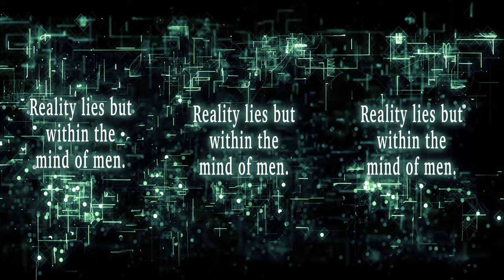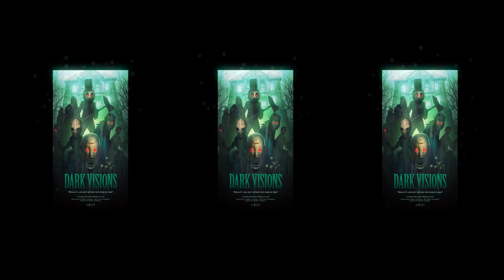Dark Visions trailer